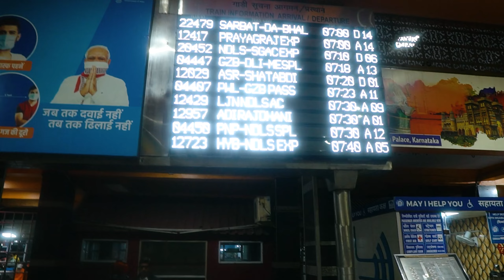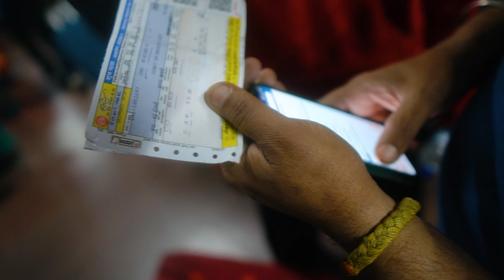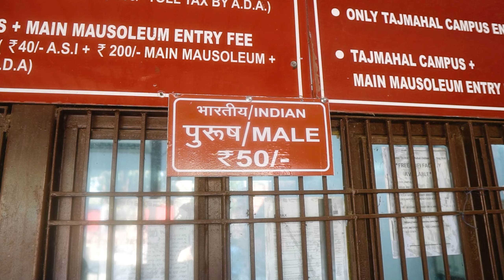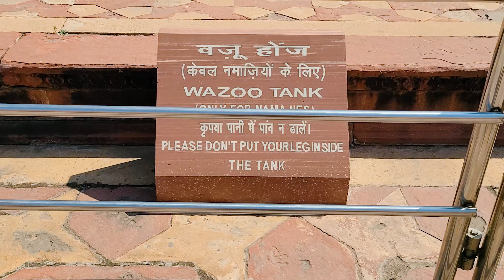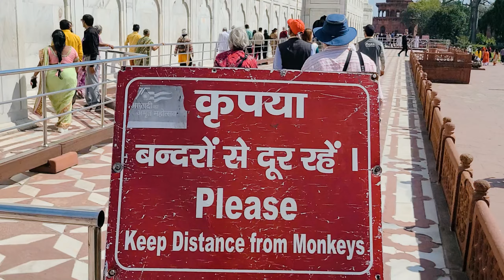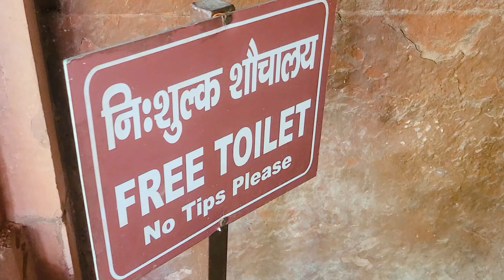Is it WORTH going to TAJ MAHAL, India ?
The Taj Mahal is one of the Seven New Wonders of the World. It stands as an ultimate symbol of eternal love. Located in the city of Agra, just a 3-hour train ride from New Delhi, it attracts tourists from all over the world. However, the entrance fee for foreigners is 26 times more expensive than for locals. In this episode, I will explore whether a visit to the Taj Mahal in India is truly worth it

I’m excited to share my adventures with you! Here’s how you can support me: